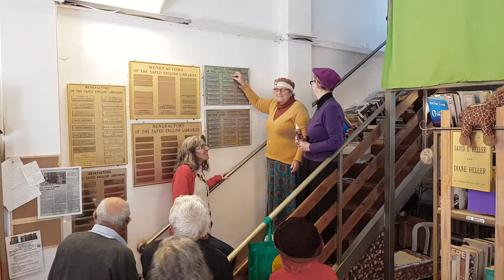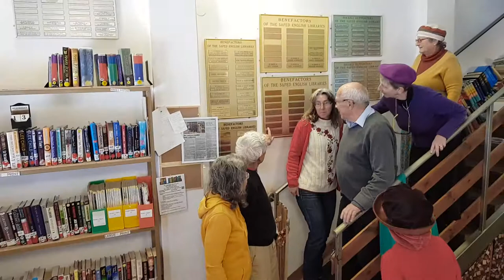Library Nechama Plaque full